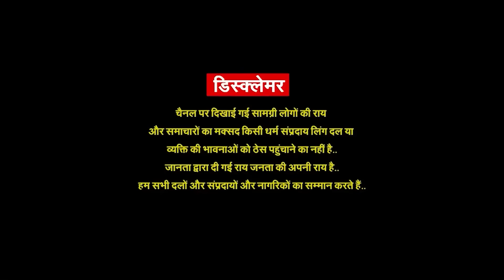सिंधिया अपना इलाका क्यों हार रहे हैं ? क्या कहती है MP की जनता | Cutting Chai With Pragya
pragya mishra
cutting Chai  with pragya